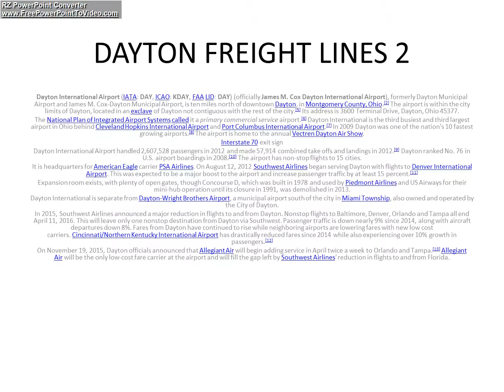DAYTON FREIGHT LINES 2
The National Plan of Integrated Airport Systems called it a primary commercial service airport.[6] Dayton International is the third busiest and third largest airport in Ohio behind Cleveland Hopkins International Airport and Port Columbus International Airport.[7] In 2009 Dayton was one of the nation's 10 fastest growing airports.[8] The airport is home to the annual Vectren Dayton Air Show.